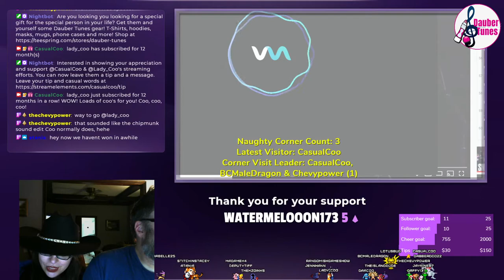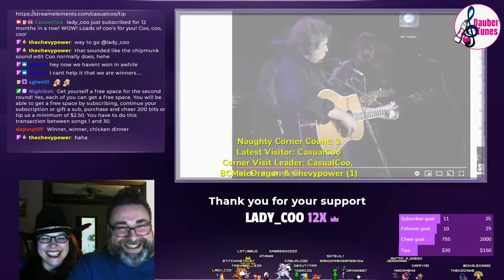LadyCoo Has Something Up With Her Voice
What is wrong with LadyCoo's voice?